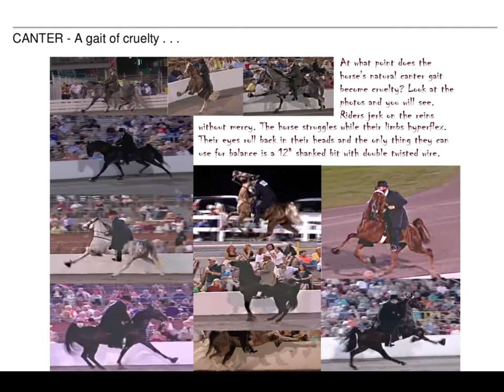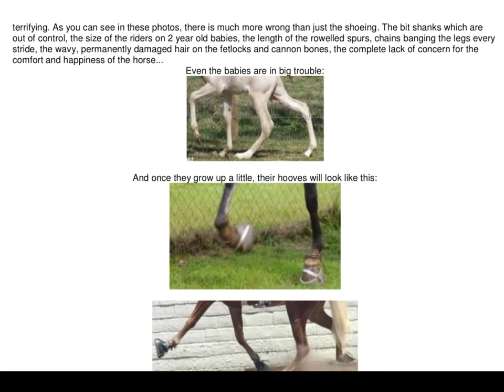Stop the big lick